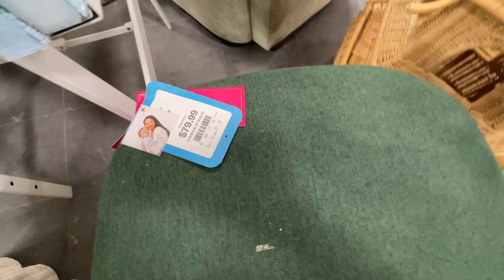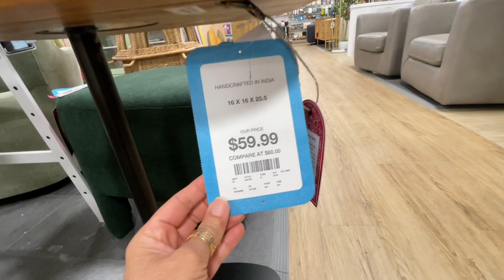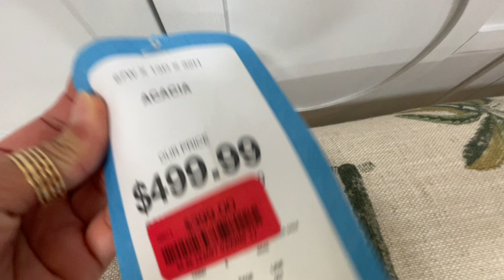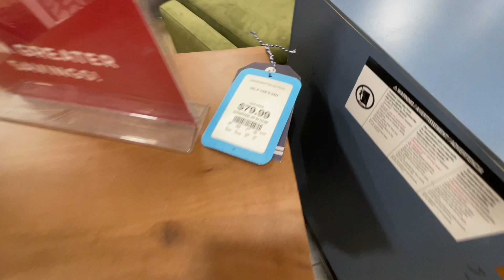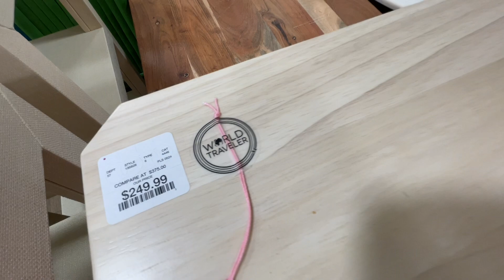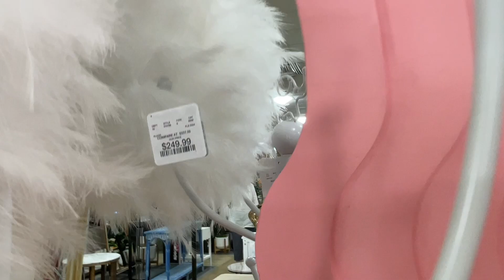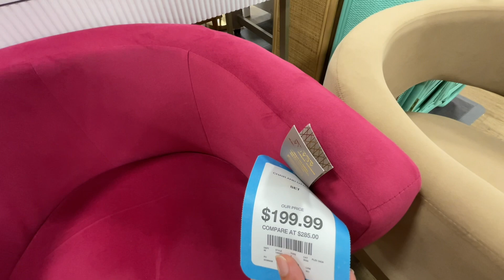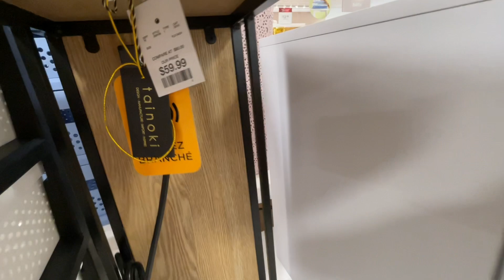HOMEGOODS SHOP WITH ME 2024 | NEW FINDS!* AND CLEARANCE FURNITURE HOME DECOR | CHAIRS SOFAS TABLES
HOMEGOODS SHOP WITH ME 2024 | NEW FINDS!* AND CLEARANCE FURNITURE HOME DECOR | CHAIRS SOFAS ENTRY TABLES

Store walkthrough with me to HomeGoods, Tjmaxx, Walmart, Target, Marshalls, Hobby Lobby, Nordstrom Rack, Big Lots, Goodwill and others.